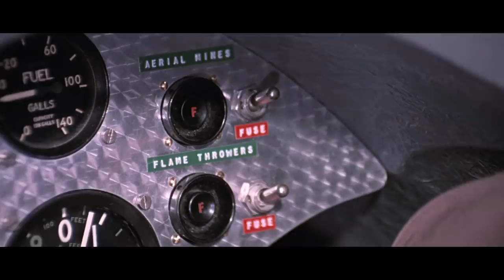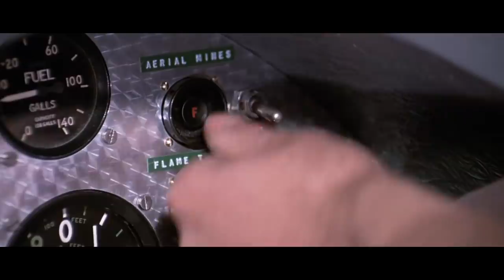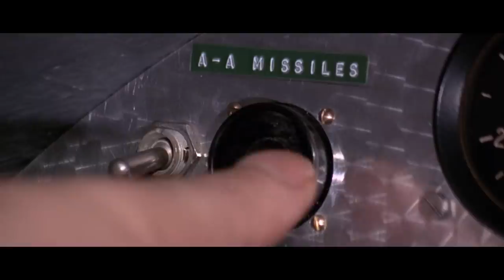YOU ONLY LIVE TWICE | Little Nellie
Is this the ultimate Q gadget? James Bond uses a Wallis autogyro, nicknamed Little Nellie, in YOU ONLY LIVE TWICE (1967) in an attempt to locate Blofeld’s rocket base from the air. Real life Wing Commander Ken Wallis designed this unusual machine in the early 1960s. Unlike a helicopter, only the autogyro’s rear engine provides power during flight. Once airborne the top rotor spins freely due to the force of the air.